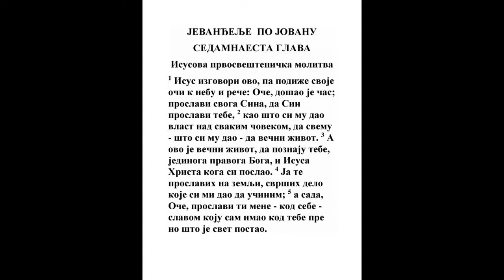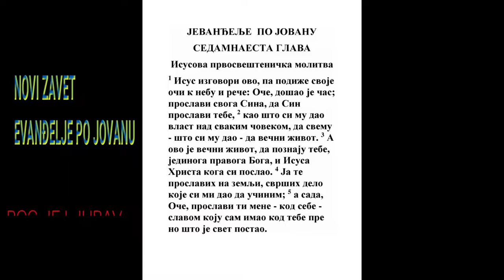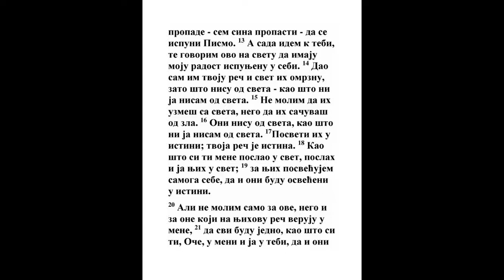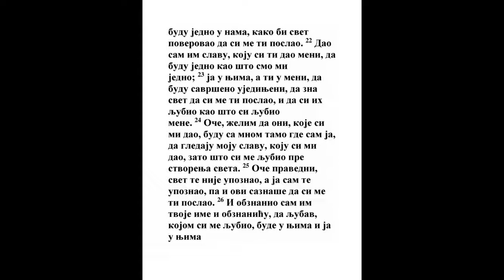EVANĐELJE PO JOVANU SEDAMNAESTA GLAVA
1 Ovo govori Isus, pa podiže oči svoje na nebo i reče: Oče! Dođe čas, proslavi Sina svog, da i Sin Tvoj proslavi Tebe;

2 Kao što si Mu dao vlast nad svakim telom da svemu što si Mu dao da život večni.
Ps. 2:6, Dan. 7:14, Mt. 11:27, Lk. 10:22, Jn. 6:37, 1 Kor. 15:25, Filip. 2:10, Jev. 2:8, Jev. 2:13
3 A ovo je život večni da poznaju Tebe jedinog istinitog Boga, i koga si poslao Isusa Hrista.
Priče 8:35, Isa. 53:11, 1 Kor. 8:4, 1 Sol. 1:9
4 Ja Tebe proslavih na zemlji; posao svrših koji si mi dao da radim.

5 I sad proslavi Ti mene, Oče, u Tebe samog slavom koju imadoh u Tebe pre nego svet postade.
Priče 8:23, Jn. 1:1, Filip. 2:6, Kol. 1:15, Jev. 1:3
6 Ja javih ime Tvoje ljudima koje si mi dao od sveta; Tvoji behu pa si ih meni dao, i Tvoju reč održaše.
Ps. 22:22, Isa. 8:18
7 Sad razumeše da je sve što si mi dao od Tebe.

8 Jer reči koje si dao meni dadoh im; i oni primiše, i poznadoše istinito da od Tebe iziđoh, i verovaše da si me Ti poslao.

9 Ja se za njih molim: ne molim se za (sav) svet, nego za one koje si mi dao, jer su Tvoji.
1 Jn. 5:19
10 I moje sve je Tvoje, i Tvoje moje; i ja se proslavih u njima.
Rim. 8:30
11 I više nisam na svetu, a oni su na svetu, a ja idem k Tebi. Oče Sveti! Sačuvaj ih u ime svoje, one koje si mi dao, da budu jedno kao i mi.
Jn. 10:30, 1 Pet. 1:5
12 Dok bejah s njima na svetu, ja ih čuvah u ime Tvoje; one koje si mi dao sačuvah, i niko od njih ne pogibe osim Sina pogibli, da se zbude pismo.
Ps. 19:8, Ps. 41:9, Mt. 26:24, Jn. 6:39, Jn. 10:28, Jn. 13:18, Jn. 18:9, Dela 1:20, Jev. 2:13, 1 Jn. 2:19
13 A sad k Tebi idem, i ovo govorim na svetu, da imaju radost moju ispunjenu u sebi.

14 Ja im dadoh reč Tvoju; i svet omrznu na njih, jer nisu od sveta, kao i ja što nisam od sveta.
Jer. 38:4, 1 Jn. 3:13
15 Ne molim Te da ih uzmeš sa sveta, nego da ih sačuvaš oda zla.
1 Kor. 5:10, Gal. 1:4, 2 Sol. 3:3
16 Od sveta nisu, kao ni ja što nisam od sveta.

17 Osveti ih istinom svojom: reč je Tvoja istina.

18 Kao što si Ti mene poslao u svet, i ja njih poslah u svet.

19 Ja posvećujem sebe za njih, da i oni budu osvećeni istinom.
1 Kor. 1:30, 1 Sol. 4:7, Jev. 10:10
20 Ne molim se, pak, samo za njih, nego i za one koji me uzveruju njihove reči radi;

21 Da svi jedno budu, kao Ti, Oče, što si u meni i ja u Tebi; da i oni u nama jedno budu, da i svet veruje da si me Ti poslao.
Jn. 10:38, Filip. 2:6, 1 Jn. 5:7
22 I slavu koju si mi dao ja dadoh njima, da budu jedno kao mi što smo jedno.
1 Jn. 1:3
23 Ja u njima i Ti u meni: da budu sasvim ujedno, i da pozna svet da si me Ti poslao i da si imao ljubav k njima kao i k meni što si ljubav imao.
Jn. 10:38, Rim. 12:5, Gal. 3:28, Kol. 3:14, Jev. 12:23
24 Oče! Hoću da i oni koje si mi dao budu sa mnom gde sam ja; da vide slavu moju koju si mi dao; jer si imao ljubav k meni pre postanja sveta.
1 Kor. 3:18, 1 Sol. 4:17, 1 Jn. 3:2
25 Oče pravedni! Svet Tebe ne pozna, a ja Te poznah, i ovi poznaše da si me Ti poslao.

26 I pokazah im ime Tvoje, i pokazaću: da ljubav kojom si mene ljubio u njima bude, i ja u njima.
Ef. 3:17